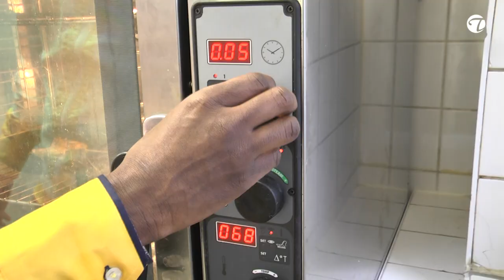So schmeckt Sommer: Mango Gazpacho Suppe mit Hähnchenspieß in Sesam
Eine karibische Abkühlung in heißen Zeiten. Diese fruchtige kalte Suppe mit gegrilltem Hähnchenspieß ist eine Abwandlung der spanischen Gazpacho Suppe. Zubereitet wird dieses leckere Rezept von Mohamed al Imam Aidara  Wir wünschen - Bon Appetit und viel Freude beim Zubereiten!